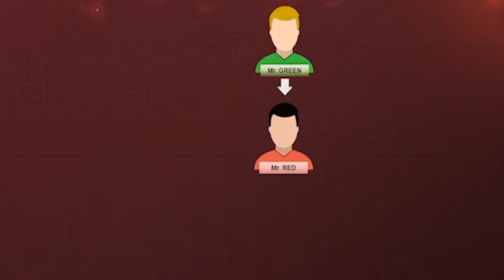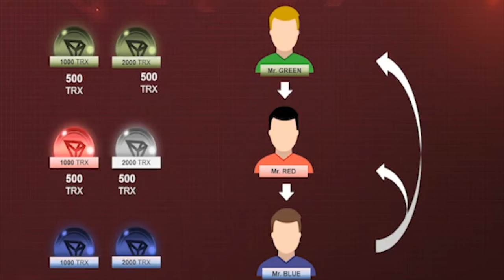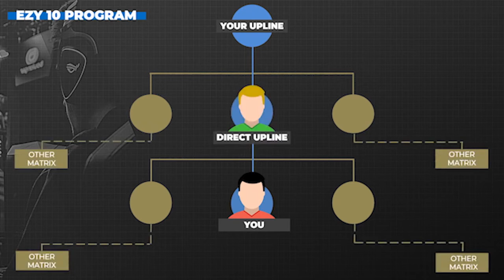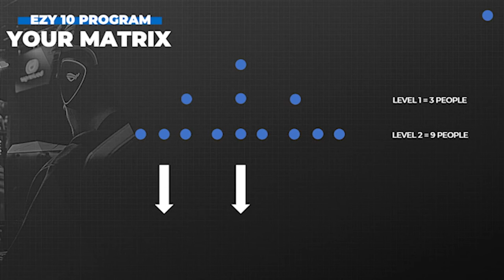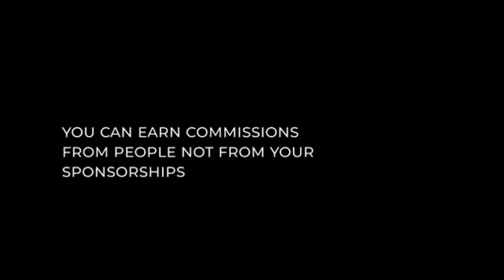EXYTRX: Compensation Plan - EZY1 + EZY10.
🔥 World’s Largest Smart Contract on TRON 🔥
EzyTrx is risk-free! There is no company, No admin, it is a self-operating system located on the blockchain that cannot be changed or destroyed.

The code of the smart contract is in the public domain. It is enough to invite 2 people to immediately recoup the initial cost of participation in the project.

All payments go directly into your personal wallet, without any hidden fees and without third party resources. You can feel safe knowing that EzyTrx will not go away.
No personal information is required to open an account.

Download TronLink Wallet or Token Pocket Wallet and then enter this link to Start Earning Now

1 - Download Token Pocket Wallet
2 - Secure Your Private Key
3 - Fill your wallet with at least 1005 Trons.
4 - Go to Dapp
6 - Register Now and Confirm

🤑🤑💲💲YOUR ID IS NOW CREATED AND READY TO EARN MILLIONS 💲💲🤑🤑

How EzyTron Works…
~Powered by Tron Smart Contract
~100% Decentralized, Transparent and Anonymous
~Risk Free, No Scam
~Peer to Peer System
~Commissions Paid Instantly and Directly To Your Wallet
~100% Payments In Tron (TRX)
~Simple and Rewarding
~The First Ever Smart Contract Of It’s Kind
~No Owner, No CEO , No Admin